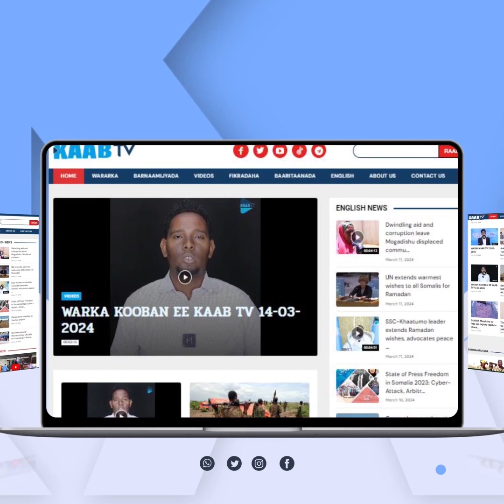Shil gaari oo kadhacay duleedka magaalada Hargeysa oo sababay khasaare isugu jiro dhimasho...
Shil gaari oo kadhacay duleedka magaalada Hargeysa oo sababay khasaare isugu jiro dhimasho iyo dhaawac.